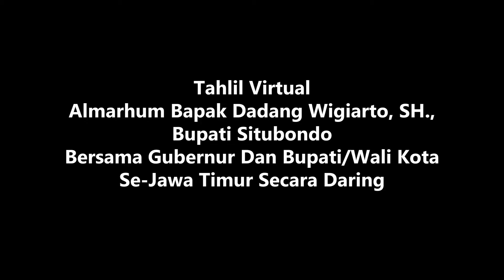Tahlil Virtual Almarhum Bupati Situbondo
Mewakili Pemerintah dan seluruh masyarakat Kota Blitar mengucapkan turut berbelasungkawa sedalam-dalamnya. Semoga almarhum husnul khotimah, seluruh amal ibadah diterima Allah SWT, dan keluarga yang ditinggalkan diberikan kelapangan dan ketabahan hati. Teriring doa untuk almarhum, Allahummaghfirlahu warhamhu wa afihi wa fu’anhu. Aamiin